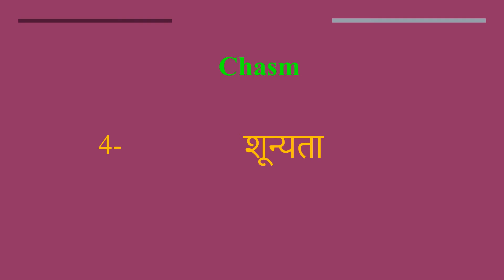Chasm meaning in Hindi | Chasm ka kya matlab hota hai | daily use English words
इस वीडियो में आप Chasm का हिंदी में मतलब समझेंगे और साथ में Chasm  का pronunciation भी सीखेंगें यानि की आप Chasm के अर्थ के साथ साथ ये भी सीखेंगें की Chasm को कैसे बोले या Chasm को बोलने का सही तरीका क्या है

Let’s learn Hindi Meaning of Chasm

Chasm meaning in english

Chasm Meaning in Hindi हिंदी में मतलब

Hindi Translation of Chasm

Chasm Meaning in Hindi Chasm का मतलब हिंदी में

Chasm Meaning in Hindi, Definition of Chasm in Hindi

Chasm Meaning Hindi Matlab Kya Hai Translate

Chasm का हिंदी क्या होता है

Chasm meaning in Hindi and English Chasm का अर्थ हिंदी एवं अंग्रेजी में Chasm definition in Hindi and English, Chasm की परिभाषा हिंदी एवं अंग्रेजी में, Chasm का मतलब, Chasm माने क्या, Chasm mane kya, Chasm  ka matlab This video is showing answer of Chasm  What is meaning of Chasm in Hindi? इस video पर प्रश्न  Chasm का मतलब हिंदी में क्या होता है? का उत्तर दिया गया है|, This video is showing answer of Chasm What is meaning of Chasm in English  इस पेज पर प्रश्न  Chasm का मतलब अंग्रेजी में क्या होता है का उत्तर दिया गया है

pronunciation of Chasm
English pronunciation of Chasm
how to pronounce Chasm